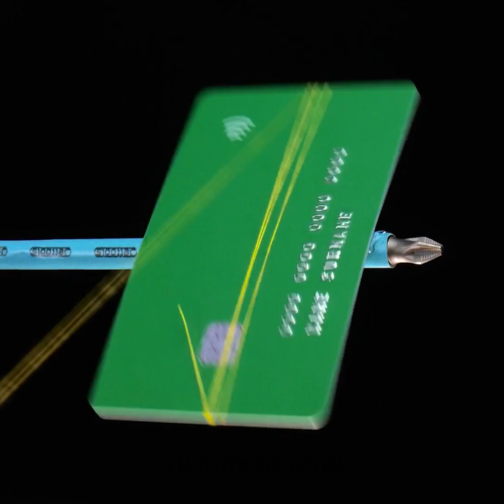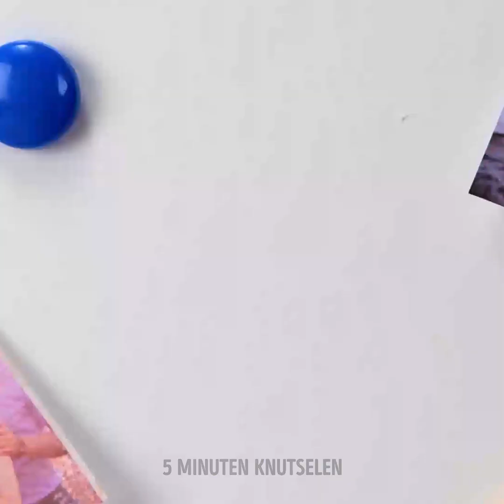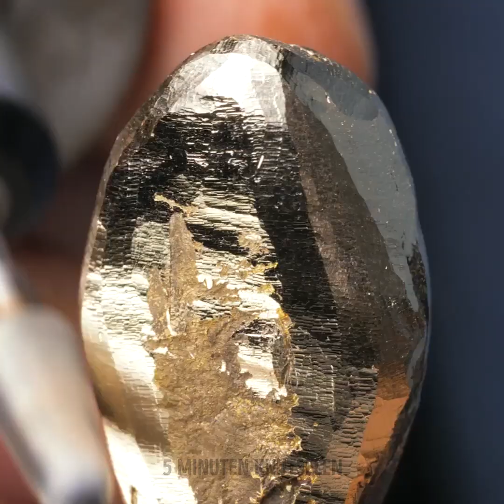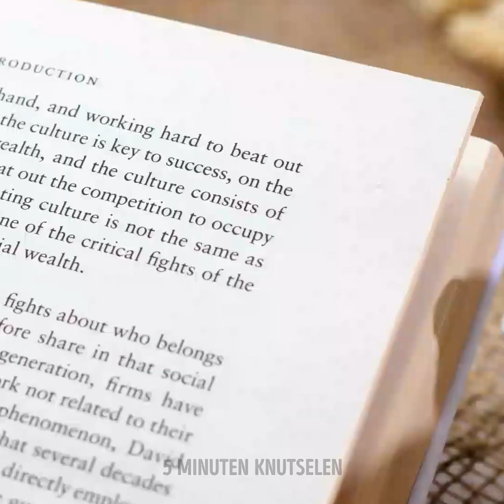VERBAZINGWEKKENDE DIY SIERADEN & DECOR DIE JE GEMAKKELIJK KUNT MAKEN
Hallo, slimme mensen van 5-minuten knutsels!
In deze nieuwe video laten we je zien hoe je je eigen juwelen en accessoires kunt maken met behulp van al deze slimme lifehacks en coole knutselwerkjes. Je kunt elk ontwerp maken met de volgende knutselmaterialen - een hete lijmpistool, epoxyhars en een 3D-pen. Allereerst laten we je verbazingwekkende ideeën voor een bijzondere kinderring zien. Kleine meisjes dromen al van jongs af aan over hun eigen sieraden. Dus dit is een geweldige kans om samen leuke en schattige ringen te maken. Daarnaast hebben we een geweldige tutorial - neem pistache schelpen, kleur ze en bevestig ze op een stuk draad. Voila! Een unieke en prachtige ketting is klaar.

00:18 Cool idee voor leuke sleutelhanger
01:18 Geweldige ringen voor modieuze kinderen
06:26 Hoe maak je oorbellen van een schaar
11:10 DIY-cadeau voor je vriend(in)